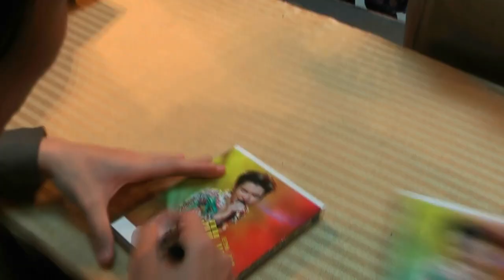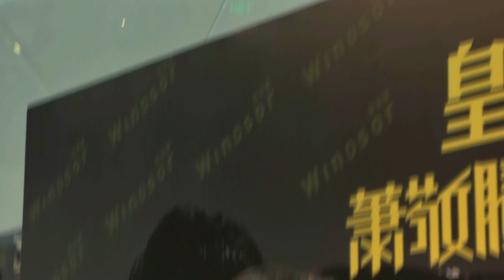蕭敬騰''狂想曲''簽唱會花絮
蕭敬騰上星期六在返台灣前, 在港出席簽唱會, 吸引500名歌迷到來!
見歌迷如此熱情, 即使抱病的他亦唱了兩首歌, 還與歌迷玩遊戲, 當餵女歌迷吃餅時, 更傳來陣陣尖叫聲!